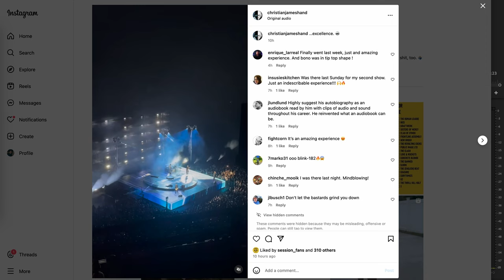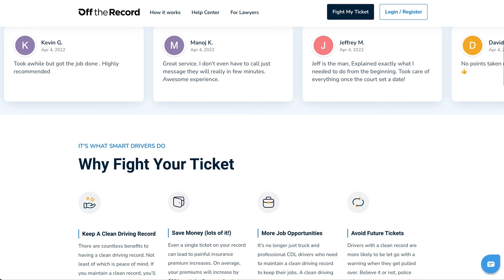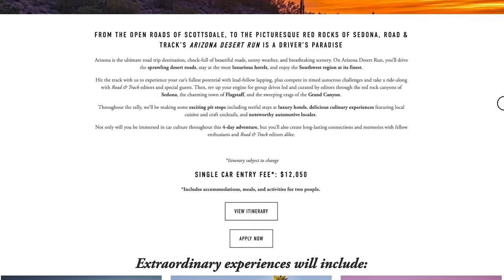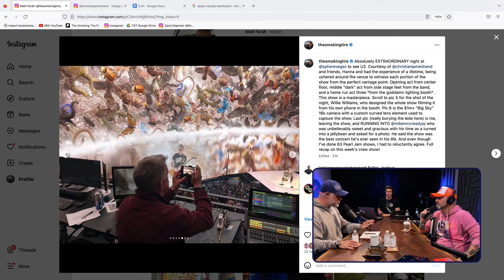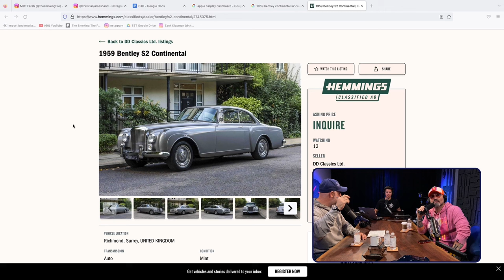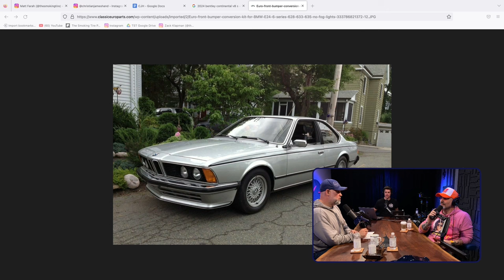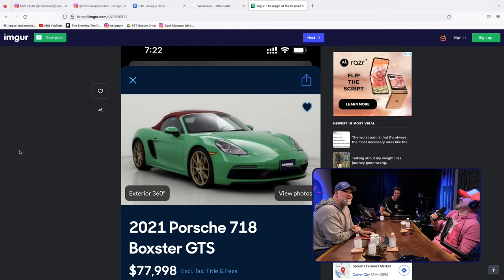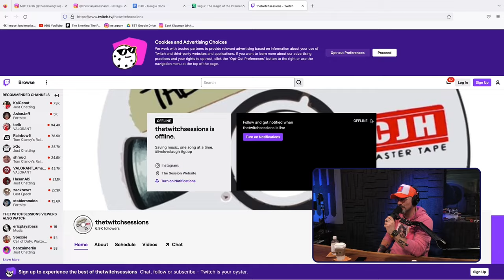Top 5 GT Cars; Why the Sphere Rules - TST Podcast #902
We're listing our top 5 Grand Touring cars ever with our favorite British transplant, music expert Christian James Hand. Also, he and Matt got a behind-the-scenes tour of the Sphere in Las Vegas AND saw the U2 show. A verbal description doesn't do the show justice but it will make you want to attend.
Plus Q&A includes:

    How the 911 name is similar and different from AMG and M
    The closest experience to a $90K Boxster T
    Which F-Type is perfect for a new graduate
    Will there be barn finds in the future?
    And more

Use Off The Record! and ALWAYS fight your tickets!